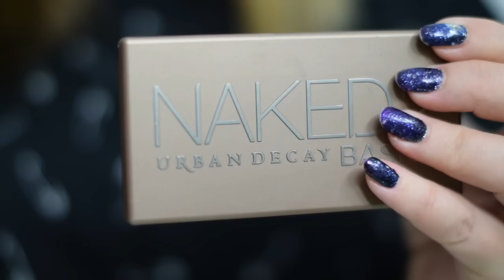Maquillaje Fiestas 2014 (1)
Comenzamos con las propuestas para estas fiestas y maquillaje completo paso a paso.

Participando en el nikonretoblogger probando la cámara Nikon D3200 en este vídeo. Para los primeros planos de productosgrabo con Nikon 5300 y objetivo de 50mm.